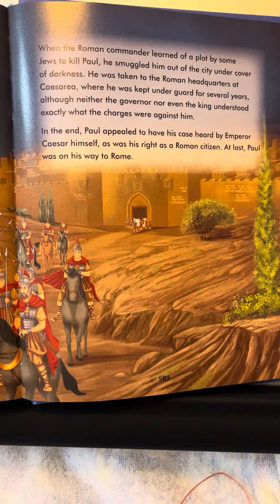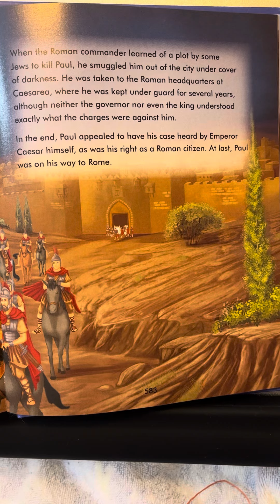Acts 21-26 The Complete Illustrated Children’s Bible